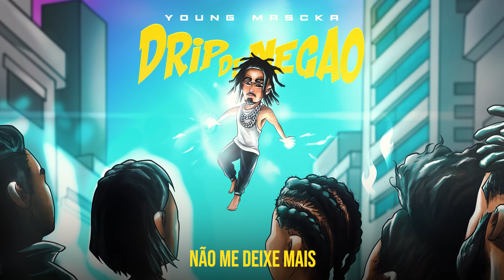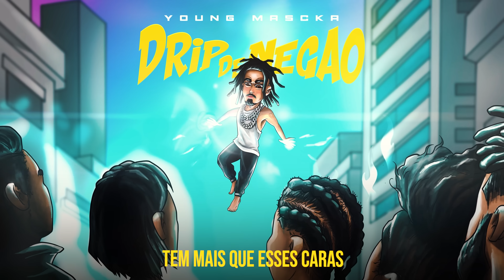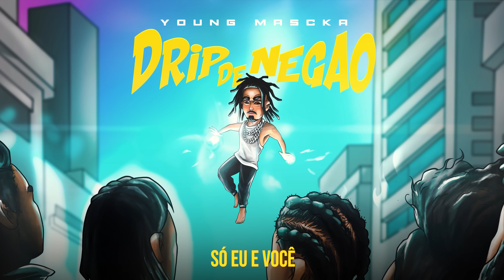Young Mascka - Cancun feat Duzz (Prod Alladxn) - 14